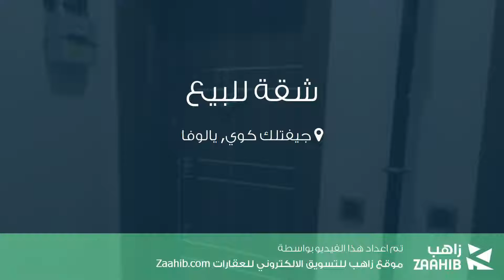شقة للبيع في شارع بيرينسي سوكاك, جيفتلك كوي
تفاصيل العرض:-

رقم: 3988922

ميزات:-

2 الغرف, 1 غرف أخرى, 1 عدد دورات المياه, سكني, صالة